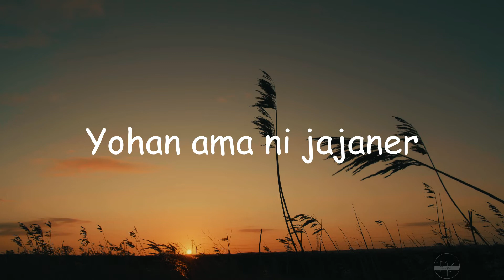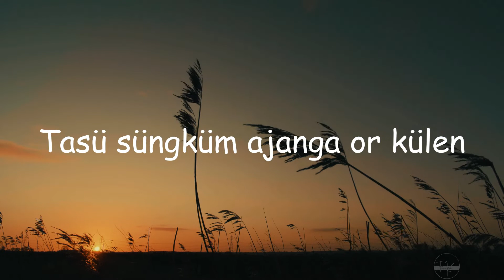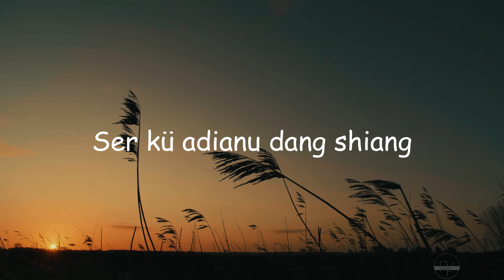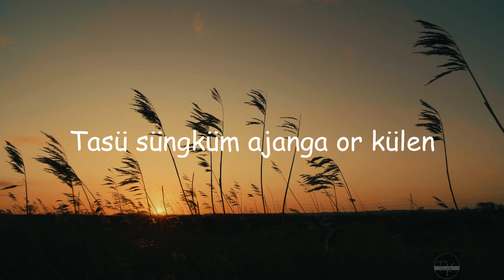Kibur Ni Aniang (Lyrics)_ Ao song_HD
Kibur Ni Aniang

Oagi Yirusalem li nung,
Oagi tasen Yirusalem nung
Yohan ama ni jajaner
Kibur ni aniang.

Ni tenüktelen tabensa
Molongmi leni aodangbo
Medemsüie kutaki oner
Kibur ni aniang.

Ch# Kü taküm tatembang tonger külen
Tasü süngküm ajanga or külen
Anepdang kü tembar tem ajurutsü
Kibur ni aniang

Kü dang tama aoba tembar
Ser kü adianu dang shiang
Kutaki ni arudaki
Kibur ni aniang.

Ni Yisu kangki tsüng züngdang
Nokdaka alitsü tajungba
Kü tanela mesamatsü
Kibur ni aniang.